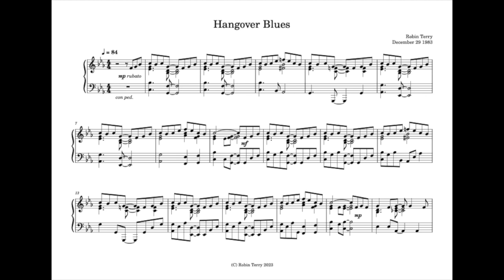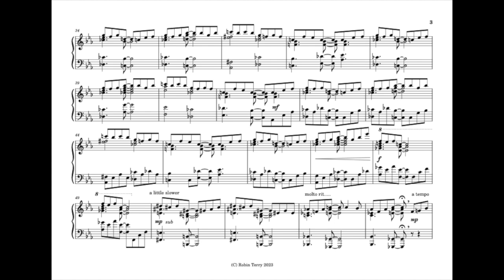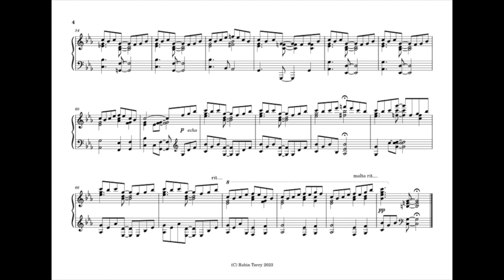Hangover Blues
"Hangover Blues" for piano.

This piece was written on December 29, 1983, and was the first piece where I wrote in a jazz/blues style. I have written many more pieces in similar styles since then, but this one may still be the most simple, naive and charming of them all.

I created a new score, and this movie, to commemorate the 40th anniversary of the composition of the piece.